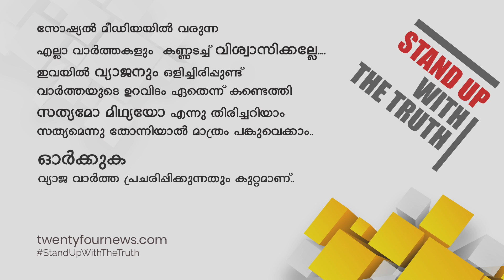ശമ്പളം ലഭിക്കാതെ ബി എസ് എൻ എൽ കരാർ ജീവനക്കാർ ദുരിതത്തിൽ | 24 Special